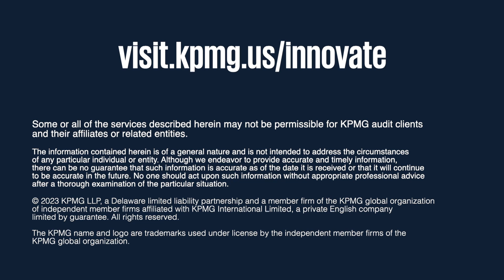Closing Remarks | KPMG 2023 Tech & Innovation Symposium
Cliff Justice, KPMG U.S. Partner and Head of Enterprise Innovation, and Emily Frolick, KPMG U.S. Leader, The Trusted Imperative, provide key takeaways to close out the 2023 Tech & Innovation Symposium.